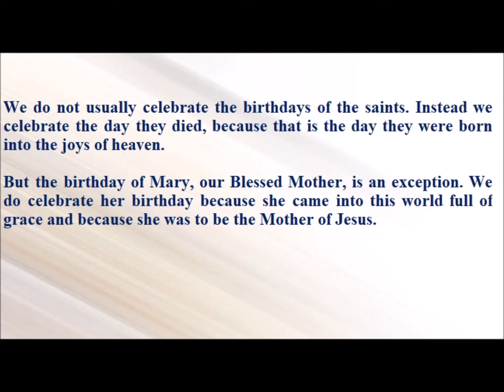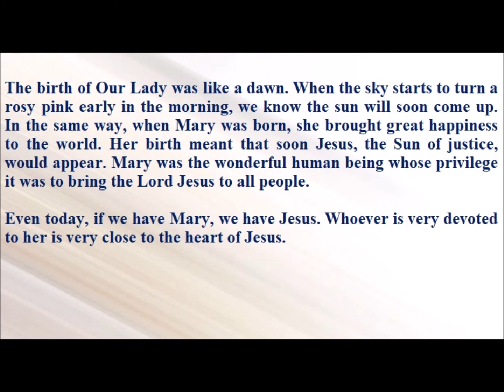Saint of the Day — September 8— Birth of the Blessed Virgin Mary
We do not usually celebrate the birthdays of the saints. Instead we celebrate the day they died, because that is the day they were born into the joys of heaven.

But the birthday of Mary, our Blessed Mother, is an exception. We do celebrate her birthday because she came into this world full of grace and because she was to be the Mother of Jesus.

The birth of Our Lady was like a dawn. When the sky starts to turn a rosy pink early in the morning, we know the sun will soon come up. In the same way, when Mary was born, she brought great happiness to the world. Her birth meant that soon Jesus, the Sun of justice, would appear. Mary was the wonderful human being whose privilege it was to bring the Lord Jesus to all people.

Even today, if we have Mary, we have Jesus. Whoever is very devoted to her is very close to the heart of Jesus.